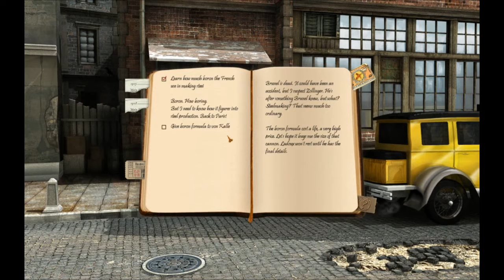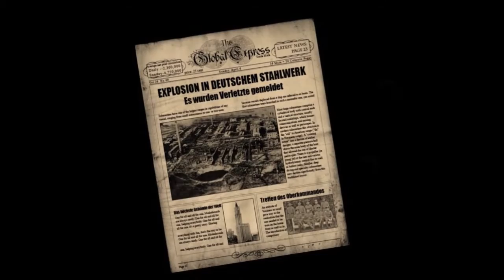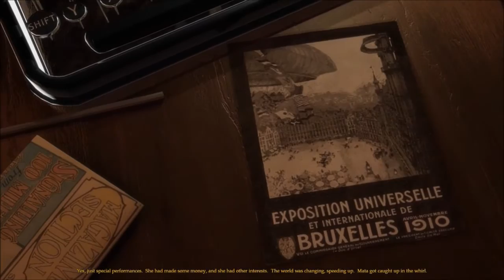Mata Hari - Ep6 - Death and a 29m gun - w/Wardfire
Mata Hari – Episode 6

We do some more dancing and inspiration gathering before going back to Madame Curie and finding Zellinger outside and the doctor dead on the inside. Ledoux also shows up and wants more data, so back we go to Berlin with some false numbers for von Kalle and to find out how big that big gun actually is. Then it’s time for another time jump